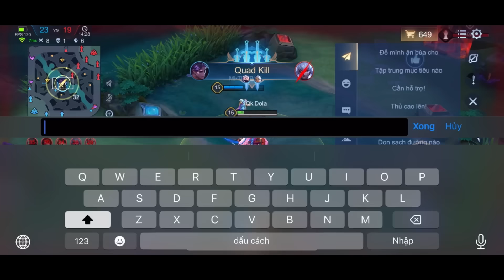Đẳng Cấp Top Một Airi Lấy Megakill S2 - 2024 Cực Ngầu Những Trận Rank Đầu Mùa Hấp Dẫn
-Chúc mọi người có một ngày vui vẻ^^
 -Ngoc trong video
-đỏ 10v công vật lý
-tím 10v công vật lý tốc chạy
-lục 10v công vật lý xuyên giáp
-Đồ airi : giày kiêng cường , đao truy hồn, nanh phenit ,phứt hợp kiếm ,liềm đoạt mệnh,giáp hồi sinh.
- nguồn Nhạc (Music Source) :
-TheFatRat - Youtube -chúc mọi người có trải nghiệm xem video tốt nhất nha nhớ nhấn đăng kí kênh nhấn chuông thông báo chia sẽ cmt và thả tim nha cảm ơn mọi người rất nhiều!!!
© Vấn Đề Bản Quyền : Hình Ảnh & Âm Thanh. Bản quền KHÔNG thuộc hoàn toàn về tôi. Vì thế nếu chủ sở hữu bản quyền hình ảnh hoặc âm thanh trong video của tôi có yêu cầu nào xin vui lòng liên hệ với tôi, để tôi có thể xử lý theo yêu cầu của bạn.
© Bản quyền thuộc về Khánh múa Airi-Aov
© Copyright by Khánh múa Airi-Aov ☞ Do not Reup